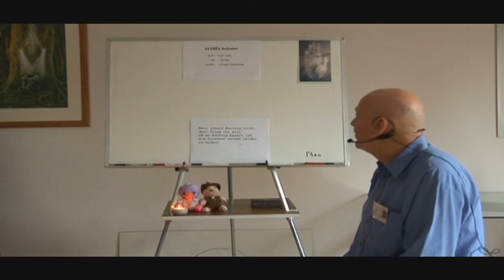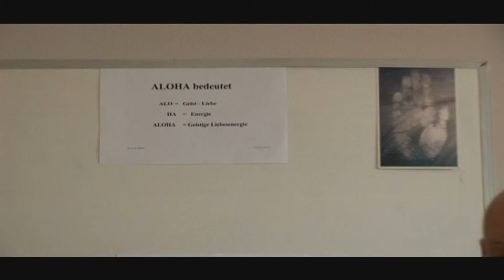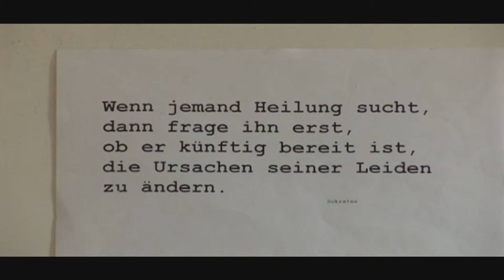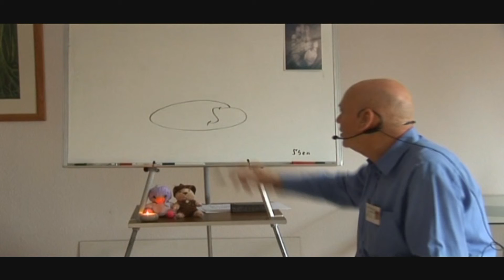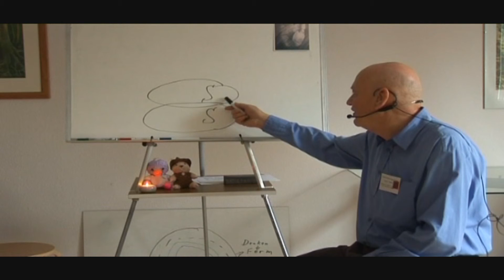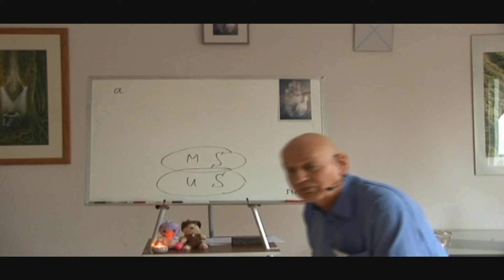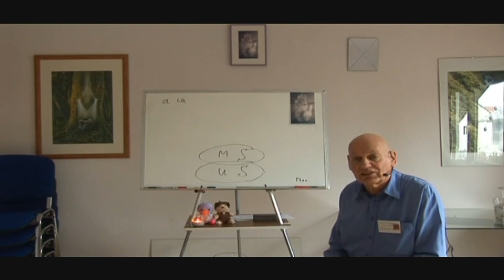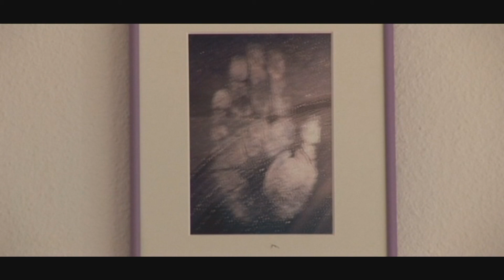Eugen F. Müller Huna, eine psycho-religiöse Lebensweise in jeet.tv